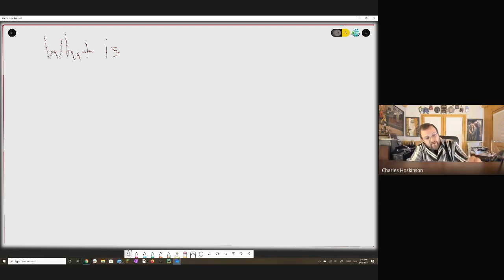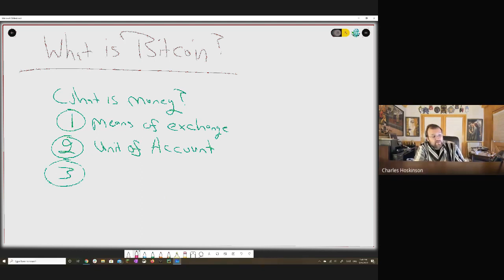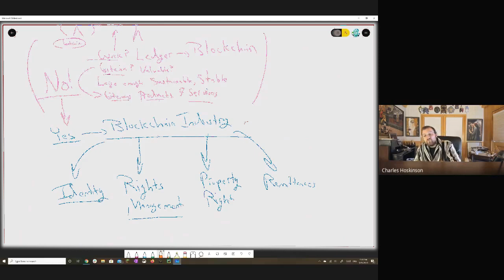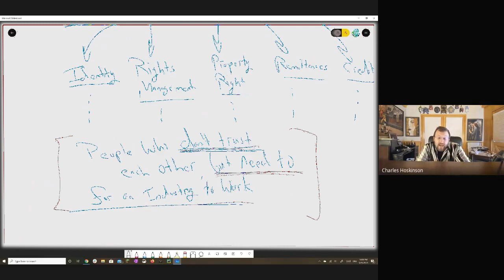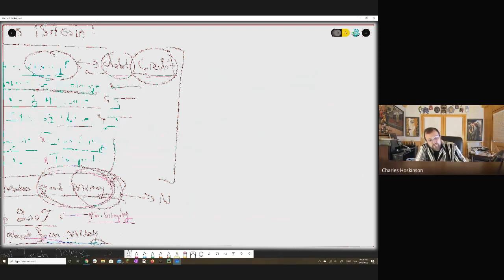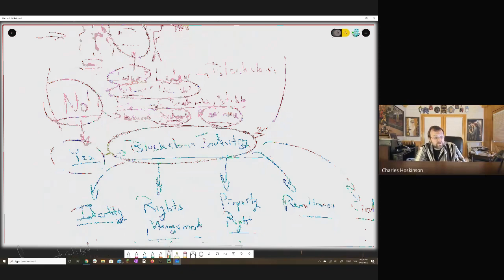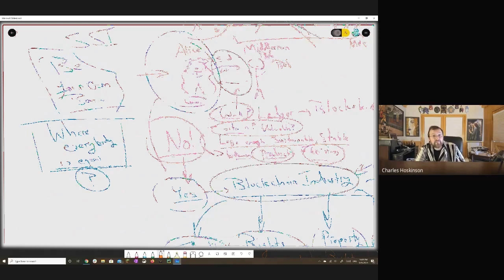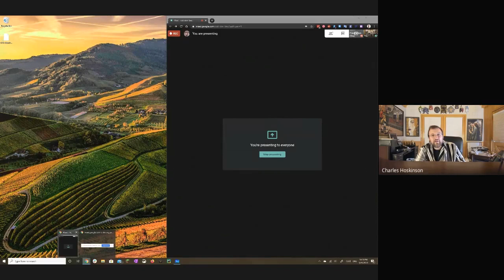What is Bitcoin? Charles Hoskinson Explains (Improved Readability)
Charles Hoskinson (co-creator of Ethereum) explains what Bitcoin is, and why it's useful.
It's addressed to J.K. Rowling, since she asked about Bitcoin on Twitter, but it's a nice intro to Bitcoin for anyone.

Why did I re-upload this?

The original video was a bit hard to follow since the bulletin points and illustrations Charles presented while he explained Bitcoin was so ineligible. Charles used a thin pencil to write on a black background in different colors, so by enhancing the colors and inverting the main presentation, I was able to make a bit more readable against a white background instead of a black one. I also increased the contrast and adjusted some other parameters and trimmed the silence at the end off.

It's not perfect, but much more readable now, so hope you enjoy!

Thanks to Charles for making the effort. All the best.